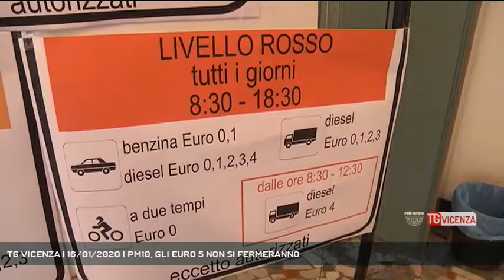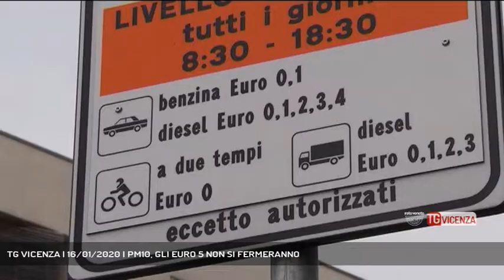TG VICENZA | 16/01/2020 | PM10, GLI EURO 5 NON SI FERMERANNO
TG Vicenza 16/01/2020 - VICENZA - Pm10, continua l'allerta rossa anche a Vicenza. Ma l'assessore all'ambiente dà una buona notizia agli automobilisti: gli euro 5 non verranno fermati. - Intervistati SIMONA SIOTTO (Assessore all'Ambiente di Vicenza), GIACOMO POSSAMAI (Partito Democratico) - Servizio Carlo Alberto Inghilleri, immagini Federico Cibotto, montaggio Redazione Medianordest - Segui Rete Veneta anche sul digitale terrestre! Visita il sito